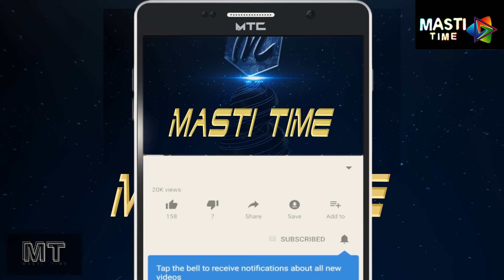Choti Ka Bhoot Bangla Part No 5 | छोटी का भूत बंगला भाग 5 | Khandesh Hindi Comedy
Watch out the part 5 of 'Chotu ka Bhoot Bangla', Chotu Ka Bhoot Bangla is a Best Horror Comedy Series of 5 Chotu Family.

for more funny videos.

Starcast & Crew:
Pranali
Sonam
Sayyad Chotu
Ubaid Shah
Md.Aleem
Manoj Panchariya
Atul dabang
Gani Deol
Mobin Salman
Wakki
Writer: Rauf Shah
Camera :Nitin Bhawsar
Production: Mobin Salman, Wakki
Post Production: Qazi irfan
Asst. Director: Momin Waseem
Producer: Babita Singh
Director: Anwar Shaikh (Babloo)